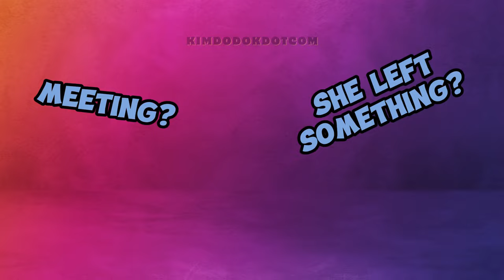EUNCHAE had a short meeting at KBS. A new project? or could it be EUNCHAE's STAR DIARY SEASON 2? 🤔😱🐱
📌 It was said that no one knew Eunchae would arrive at the KBS building 😍🐱